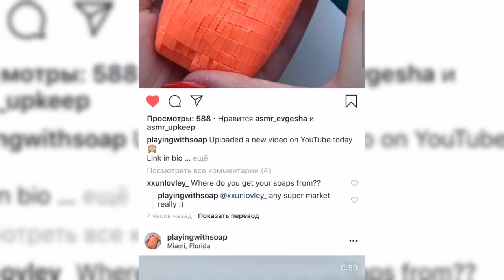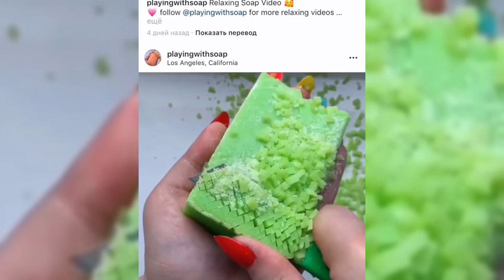Soap Carving ASMR | Relaxing Sounds ! Satisfying ASMR Video | P87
soap cubes
ASMR soap carving
soap asmr